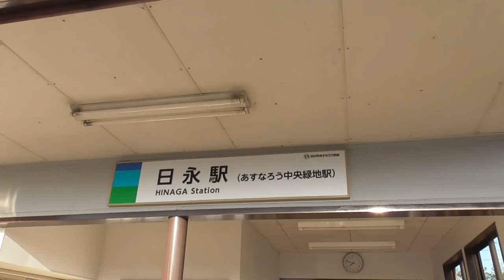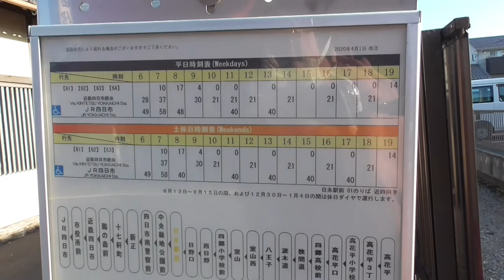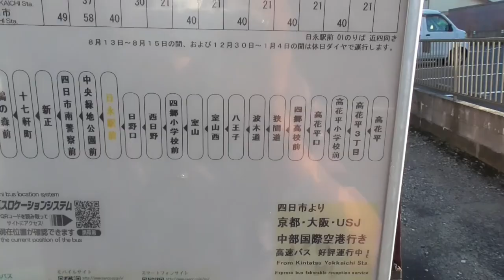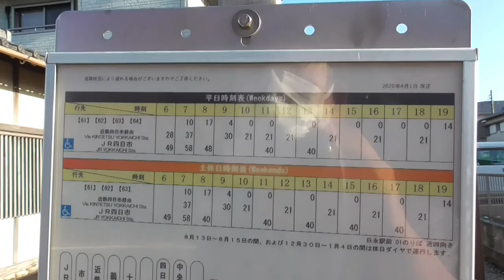ST043'0「日永駅からJR四日市駅まで、乗り換え無しでいく方法があります」【急がば回りすぎた。JR四日市発 紀勢本線経由 JR難波行き】